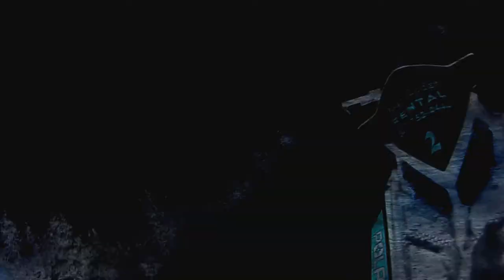Big Horn Mountain Snowmobiling || GoPro Hero3 HD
My dad and I decided to go to the Big Horn Mountains for a four day trip over New Year Eve. Had a blast and there was a ton of snow. We stayed at Bear Lodge in the Northern Big Horns.

Snowmobiles featured in the video: 2014 Polaris 800 PRO-RMK, 2014 Polaris 600 PRO-RMK, and a 2008 Arctic Cat M1000.

Filmed Entirely on the GoPro Hero 3.